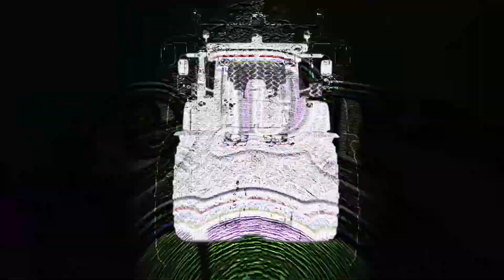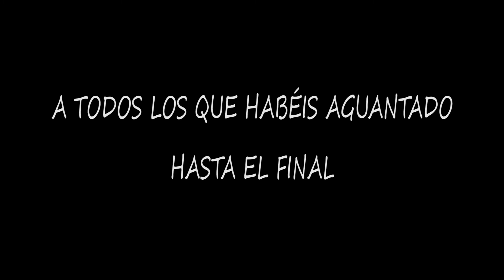Farming Simulator 17 | ¡Más leña al fuego! Vendiendo troncos en plena tormenta [Gameplay PC]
¡Saludos a tod@s! Cambiemos de estrategia. ¿Scorpion King estás ahí?

Pulsa en "MOSTRAR MÁS" para ver los links de descarga de los mods que he editado y también para saber algunos datos de mi PC (los más relevantes para juegos).
►LINKS de los mods que he editado y se muestran en este y otros vídeos:
- John Deere 8R:
*Con el tiempo puede que añada algún mod más para descargar. Obviamente solo he puesto los links de los mods que he retocado, puesto que los demás se encuentran en la página oficial o en modhoster (página de mods recomendada).
Gracias por comprender el motivo por el cual no pongo los links de descarga de los más de 80 mods que tengo instalados.
▬▬▬▬ Noticias ▬ Mods Exclusivos ▬ Ayuda ▬▬▬▬
►Webs:
▬▬▬▬▬▬▬▬▬▬ PC ▬▬▬▬▬▬▬▬▬▬
►Componentes:
- CPU: i7-6700K
- RAM: Kingston HyperX Fury DDR4 2133 PC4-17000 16GB 2X8GB CL14
- GPU: EVGA GeForce GTX 1060 FTW+ Gaming ACX 3.0 6GB GDDR5
- Tarjeta de sonido: Steinberg UR22 MK2
- Micrófono: Heil Sound PR31 BW
- Software de grabación: ACTION! (Commercial Use)